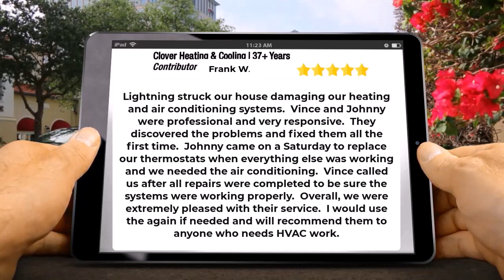Clover Heating and Cooling, Sleepy Hollow, NY Ductless Systems, Review by Frank W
Clover Heating and Cooling, Sleepy Hollow Impressive Five Star Review by Frank Werner

Lightning struck our house damaging our heating and air conditioning systems.  Vince and Johnny were professional and very responsive.  They discovered the problems and fixed them all the first time.  Johnny came on a Saturday to replace our thermostats when everything else was working and we needed the air conditioning.  Vince called us after all repairs were completed to be sure the systems were working properly.  Overall, we were extremely pleased with their service.  I would use the again if needed and will recommend them to anyone who needs HVAC work.

Services: A/C system repair, Installation, HVAC duct & vent cleaning, Thermostat repair, Heating system repair

Clover Cooling & Heating
Sleepy Hollow
5 Star Review / 5 Star Rating

Clover Cooling & Heating
225 North Broadway

Clover Cooling & Heating Reviews, Clover Cooling & Heating Sleepy Hollow, NY Reviews, Sleepy Hollow, NY HVAC Reviews, 5 star reviews HVAC

Home Heating Systems Westchester,
Residential Heating Westchester,
Commercial Heating Westchester,
HVAC Tarrytown,
Furnace Installation Westchester,
HVAC Westchester NY,
HVAC Contractors Westchester NY,
Westchester Plumbing & Heating,
HVAC Westchester County,
Ductless Systems, Westchester County
Heating & Cooling Westchester NY,
Heating Repair Westchester NY
Heating Maintenance Westchester NY
Westchester County Ductless Systems,
Boiler Repair Westchester,
Boiler Installation Westchester,